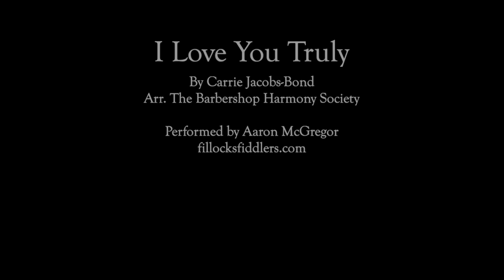I Love You Truly (Barbershop Quartet)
Covid Cover 15: "I Love You Truly" by Carrie Jacobs-Bond. A Barbershop Quartet Classic! If you like what I'm up to, support me